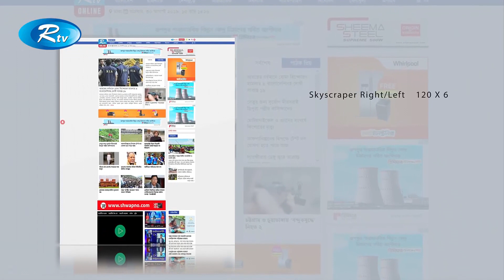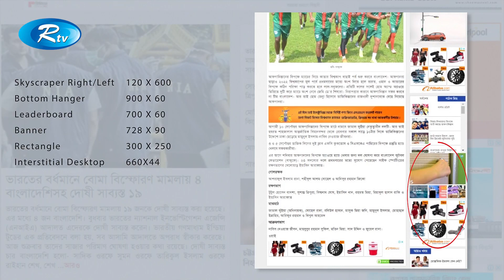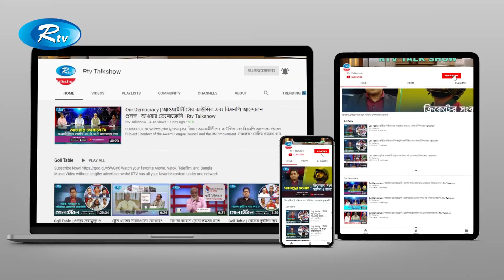Our Democracy | ঢাকা সিটি নির্বাচন ইভিএম বিতর্ক | আওয়ার ডেমোক্রেসি | Rtv Talkshow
বিষয় : ঢাকা সিটি নির্বাচন ইভিএম বিতর্ক।
Subject : Dhaka City Election EVM Debate.

আজকের অতিথি :
মোঃ তাজুল ইসলাম এম পি
অধ্যাপক ড. তোফায়েল আহমেদ
অ্যাডভোকেট সৈয়দ মোয়াজ্জেম হোসেন

Host : Selim Omarao Khan
Today's Guest :
Md. Tajul Islam M.P.
Professor Dr. Tofail Ahmed
Advocate Syed Moazzem Hossain

- Team RTV